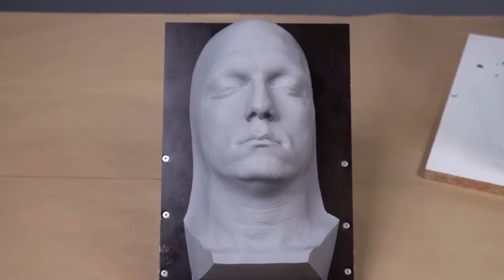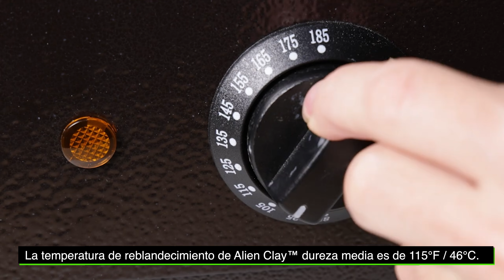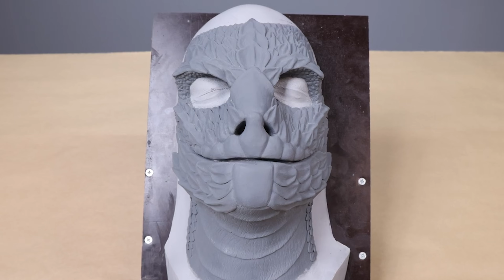Esculpiendo una mascara de reptiliano con la plastilina Alien Clay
Alien Clay™ es la plastilina para escultura de precisión más reciente de Chavant. Disponible en dureza blanda, media y dura, Alien Clay™ es compatible con solventes, no es tóxica y mantiene una calidad y color consistentes lote a lote. Las esculturas terminadas se pueden moldear de forma segura con silicona.

En este video demostramos cómo esculpir una prótesis de maquillaje de efectos especiales sobre un modelo de yeso de la cara de un actor. Calentar la arcilla permite construir formas básicas sobre el modelo de manera rápida y fácil. A medida que la arcilla se va enfriando, se pueden agregar detalles finos. La textura agregada a la superficie se puede suavizar con una aplicación de alcohol isopropílico. A medida que la escultura se construye por capas, el color gris frío de la arcilla ayuda al escultor a identificar los puntos altos y bajos de la misma.

Estos materiales requieren la supervisión de un adulto.
Mantenga alejado del alcance de los niños

00:00 - Intro
00:44 - Preparación
01:28 - Aplicando plastilina
01:59 - Rastrillado
02:32 - Esculpiendo
05:31 - Suavizando con solventes
06:36 - Pieza final

¡Materiales Asombrosos Para un Mundo de Aplicaciones!